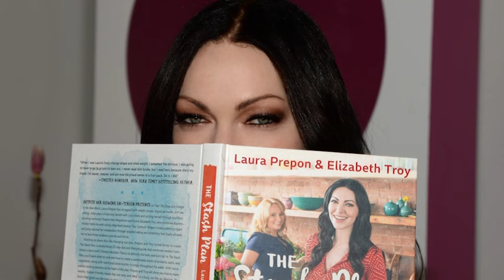Skådespelaren Laura Prepon avlöjar att hon injicerat hormonpreparat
Laura Prepon, 35, känd bland annat från "Orange is the new black" och "That 70's show" berättar nu om den press hon kände för att se ut på ett visst sätt, och hur långt det drev henne. I en intervju med E! Online som Independent refererar till berättar hon om hur långt hon gick för att möta Hollywoods skönhetsideal.

– Det är en svår fråga för mig för jag har gått igenom så mycket. Jag förstår verkligen de tjejer som håller på med olika bantningsmetoder. Jag injicerade hormoner och gjorde helt galna saker. Jag gjorde det för att se ut på ett speciellt sätt, säger hon i intervjun.